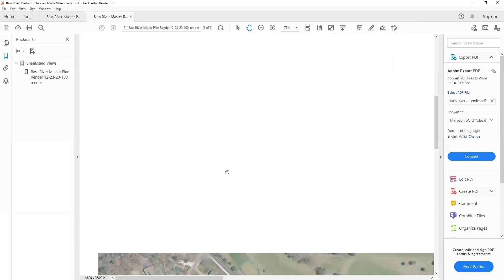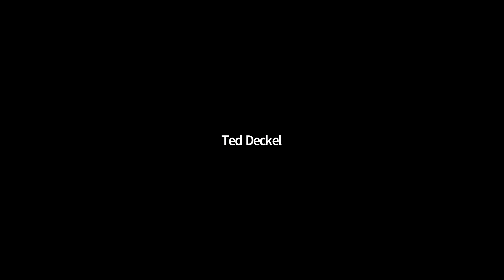Golf Enterprise Advisory Committee Meeting 1-11-2020